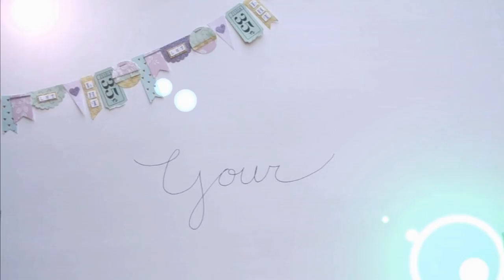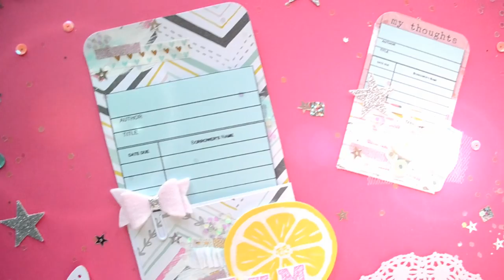How to Make Library Pockets - Build Your Stash - Free Printable Library Pockets - Little Hot Tamale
Hello Lovelies! Today we are going to make decorated library pockets for our projects.  I provided a free printable for the library pocket and cards, yay!  We are going to learn how to do simple mixed media on pockets and layer.

There are two library pocket sizes, small and standard.  The small version fits project life spreads wonderfully, but we are going to alter the template so we can make micro library pockets.  They are perfect for pocket letters and you can use pretty project life cards or scrap paper to make them.

If you decide to make a few library pockets of your own please share them with me on instagram with the hashtag littlehottamale because I would to see your creations. I hope you have a wonderful day!

Tutorials Mentioned in Video:
My Etsy Shop